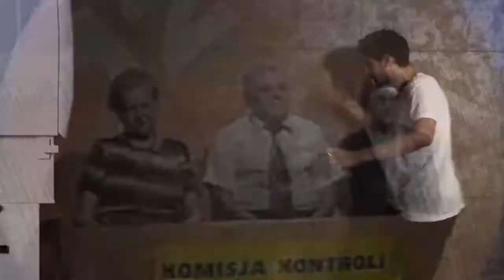Taco Hemingway - jedno zero